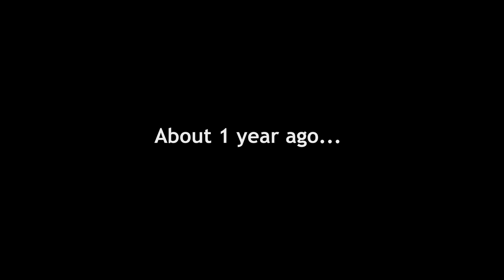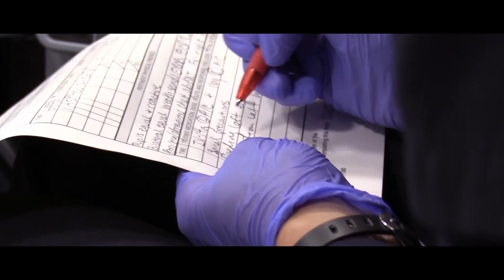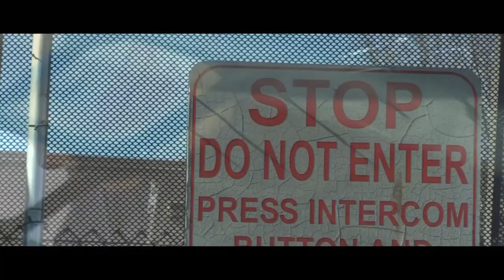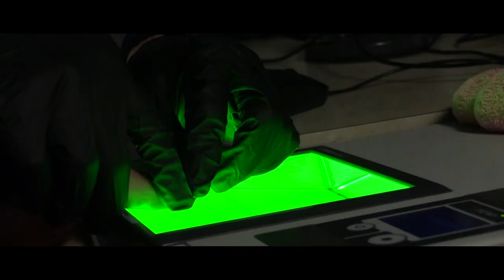Colfax High School Every 15 Minutes 2018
This video was produced by Colfax High School Television.
Written and Directed By: Maxx Wolff
Videography by: Jake Smothers, Trent Detmer, Alec Maynard, Carson Buol,
Editing By: Jake Smothers, Trent Detmer, Carson Buol, Alec Maynard